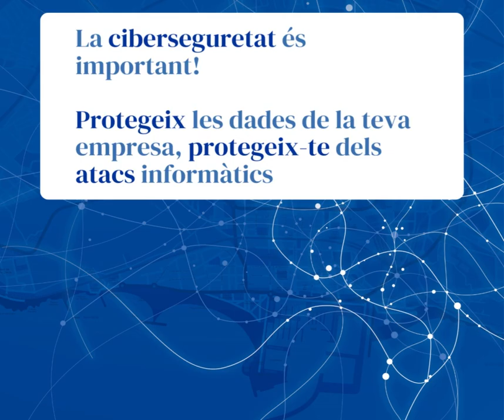Inici campanya ciberseguretat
S'inicia una campanya per promoure la ciberseguretat a les empreses